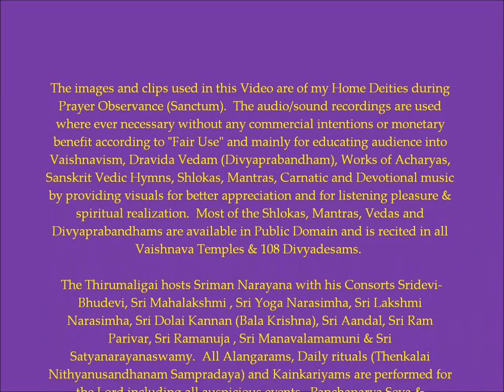Carnatic Compositions on "Shree" (Mahalakshmi) - "Mathim Dehi Varamange" (Sri Vanamamalai Jeeyar)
Sri Senkamalavalli Thayar - Mahalakshmi (Periya Piratti aka Cosmic Mother) Seva at My Home Thirumaligai (Sanctum) during Paryer Observances 2012.  The accompanying Carnatic Sanskrit Krithi (Vaishnava Kshetra Vananmamalai) in Raga Kalyani is rendered by Smt. Nisha P. Rajagopal & Composed by Sri Vanamamalai Jeeyar preceded by Sri Sthuthi of Vedanta Desika.

Śrī Sūkta, also called Śrī Sūktam, is a Sanskrit devotional hymn (set of Śloka-s) revering Śrī as Lakṣmī, the Hindu goddess of wealth, prosperity and fertility. The hymns are found in the Rig Vedic khilanis, which are appendixes to the Ṛkveda that probably date to pre-Buddhist times. The goddess Śrī appears in several earlier vedic hymns, and is the personification of auspicious and royal qualities. Śrī Sūkta is perhaps the first text in which the homology between Śrī and Lakṣmī is drawn, and the goddesses are further associated with the god of fire, Agni. Since the later epic period (ca 400 CE), Śrī-Lakṣmī is particularly associated with Viṣṇu as his wife or consort.  The Śrī Sūkta describes Śrī as glorious, ornamented, royal, lustrous as gold, and radiant as fire, moon and the sun. She is addressed as the bestower of fame, bounty and abundance in the form of gold, cattle, horses and food; and entreated to banish her sister alakṣmī (misfortune), who is associated with need, hunger, thirst and poverty. The hymn also associates Śrī with (agrarian) fertility and she is described as the mother of Kārdama (mud), moist, perceptible through odour, dwelling in cowdung and producing abundant harvest.

The Śrī Sūkta uses the motifs of lotus (padma or kamala) and elephant (gaja) - symbols that are consistently linked with the goddess Śrī-Lakṣmī in later references. The lotus is thought to be symbolic of purity, beauty, spiritual power, life, fertility, growth or, in Tantra, the entire created universe. It is a recurring motif in Hindu (as well as Buddhist and Jain) literature and a lotus growing from Viṣṇu's navel is said to mark the beginning of a new cosmic creation. The elephants are symbolic of royalty and, in Hindu mythology, are also related with cloud and rain; they thus reinforce Śrī-Lakṣmī's stature as the goddess of abundance and fertility.  Later Hindu iconography often represents Śrī-Lakṣmī in the form of Gaja-Lakṣmī, standing on a lotus, flanked by two elephants that are shown showering her with water with their trunks.

The Śrī Sūktam assumes specific significance because of Śrī Mahālakṣmī's presence on Lord Śrī Venkaṭeśvara (at Tirumala) or Viṣṇu's chest, at the Heart. Lakṣmi is the embodiment of Love, from which devotion to God or Bhakti flows from. It is through Love/Bhakti or Lakṣmī that the Ātmā or soul is able to reach God or Viṣṇu.

Śrī or Lakṣmī is also the personification of the Spiritual energy within us and universe called Kuṇḍalinī. Also, She embodies the Spiritual World or Vaikuṇtha; the abode of Lakṣmī-Nārāyaṇa or Viṣṇu, not to be confused with Heaven, as The Heavenly Planets are still part of the Material Universe. Vaikuṇtha-Dham is purely spiritual, eternal and self illuminating. She is also supposed to have the Divine qualities of God and the soul. Lakshmi is God's superior spiritual feminine energy or the Param Prākṛti, which purifies, empowers and uplifts the individual. Hence, She is called the Goddess of Fortune.